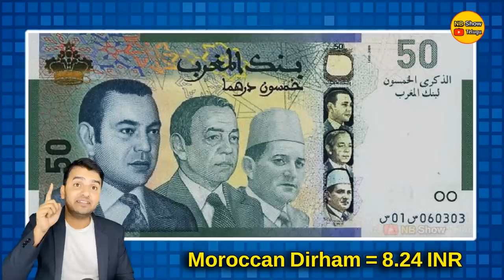Interesting Facts About Morocco | ప్రశాంతంగా ఉండే ఏకైక ముస్లిం దేశం | EP - 32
🌿The Ayurvedic Blend of Bhringraj, Hibiscus, Amla, Fenugreek, Aloe Vera and Various other ayurveda herbs give you

🌟40 DAY MIRACLE HAIR OIL
🌟40 DAY MIRACLE SHAMPOO

🌿Helps in :
Reducing Hair Fall
Hair Regrowth
Reducing Split Ends
Smoothens Hair
Nourishes Hair

Free From Harmful Chemicals, leaves you with Healthy, Strong and voluminous Hair after every wash ✨

🌿Swipe away your dry skin and pimples with hydrating actives like Kesar, Chandan, Rose Petals to firm and tone skin in no time

🌟KUMKUMADI FACE GLOWING SERUM
🌟KESAR FACE GLOWING CREAM
🌟FACE WASH

🌿Benefits :
Cleanses Skin
Reduces Pimples
Increase Collagen Production
Brightens Skin
Reduces Pigmentation

Your everyday holy grail for the perfect morning skin ✨

Follow @sindhuherbals